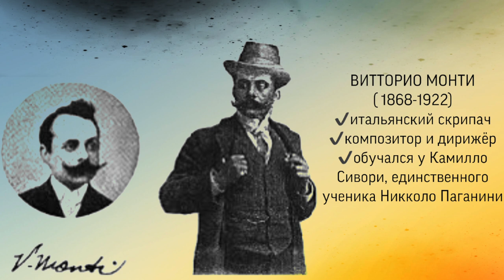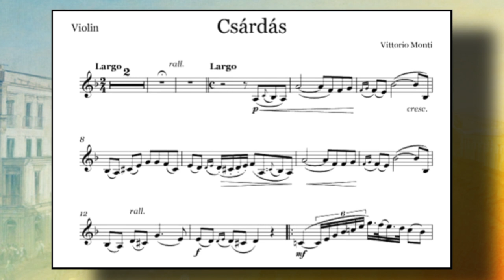"Чардаш" В.Монти - как коронное блюдо.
Чáрдаш ("Csárdás") - рапсодическая инструментальная пьеса итальянского композитора Витторио Монти, написанное в 1904 году произведение продолжительностью четыре с половиной минуты, базирующееся на венгерском музыкальном фольклоре (чардаши). В оригинале было написано для скрипки, мандолины или фортепьяно, но в дальнейшем получило ряд аранжировок для др.инструментов и оркестра.

Структурированные видео-курсы:
1) "PRO PIANO" (фортепиано и муз.развитие)(взрослый 11+) - 113 видео-уроков
2) "MUSIC THEORY" (теория музыки + сольфеджио) - 30 + 13 видео-уроков
3) "PUZZLE PIANO" (фортепиано и муз.развитие для детей 4-10 лет) - 72 видео-урока
4) "ДЖАЗОВАЯ ГАРМОНИЯ" - 9 видео-уроков
5) ДЖАЗОВЫЕ УПРАЖНЕНИЯ, МЕНУЭТЫ И ЭТЮДЫ ОСКАРА ПИТЕРСОНА (19 штук)
6) "УПРАЖНЕНИЯ ГАНОНА БЕЗ НОТ" (по формулам) - 33 видео-урока

▪️Если вам нравятся мои видео, вы можете помочь в развитии канала:
Rustam Khassen.
✔️номер карты Kaspi: 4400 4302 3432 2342 (KZ)